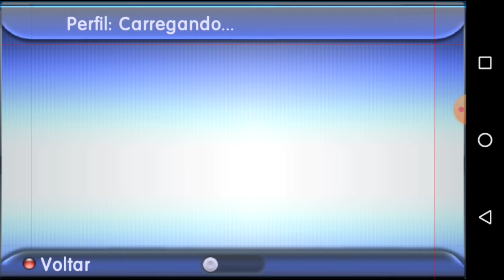itens de pack (mounts ,acessórios, bombas) Graal online classic